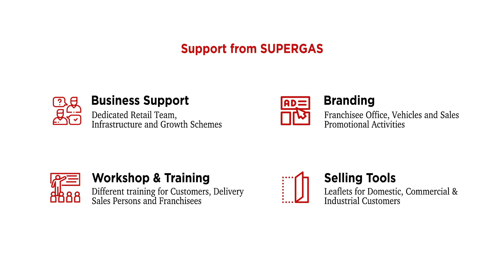Lakshmi Gas Agency- SUPERGAS's promising cylinder dealership opportunity|Customer testimonial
Rt. R. Chidambaram of Lakshmi Gas Agency, Tirupur, has expressed his happiness over their association with SUPERGAS since 2010. The franchise is now handling a capacity of 40 MT per month and is confident of the number shooting up with our innovative LOT installations. SUPERGAS team is thankful for their belief in us, being the first distributor of SUPERGAS in Tirupur.

SUPERGAS's cylinder dealership opportunity isn't a chance to be missed!